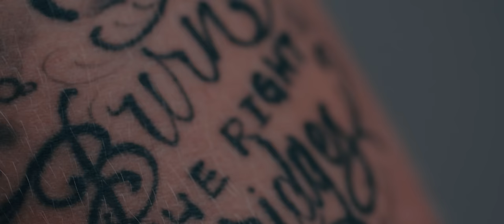Tom MacDonald - "Withdrawals"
WRITTEN BY Tom MacDonald
BEAT PRODUCED BY Tom MacDonald